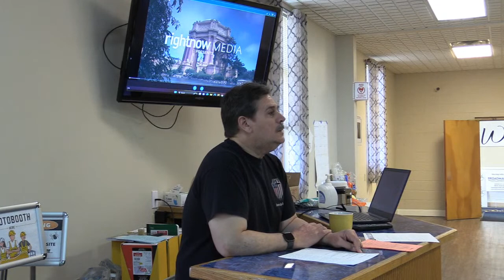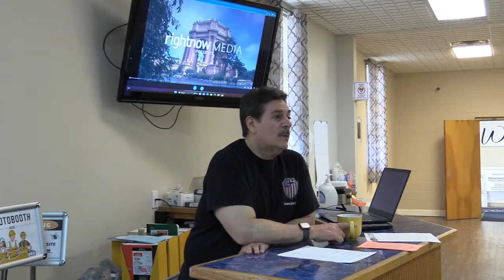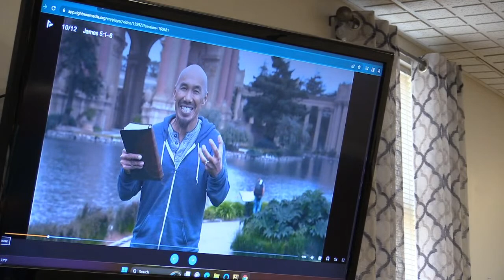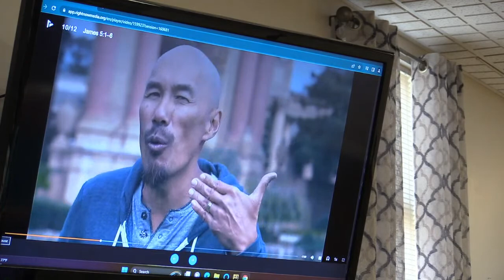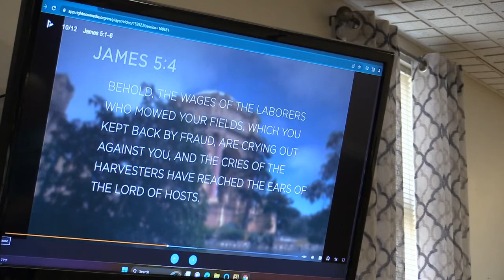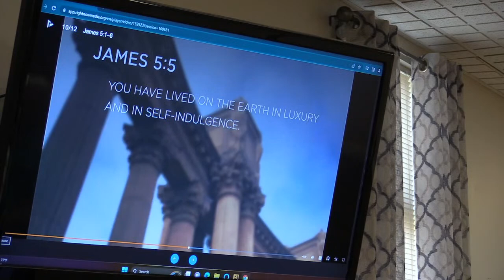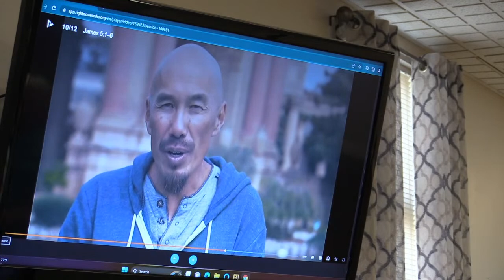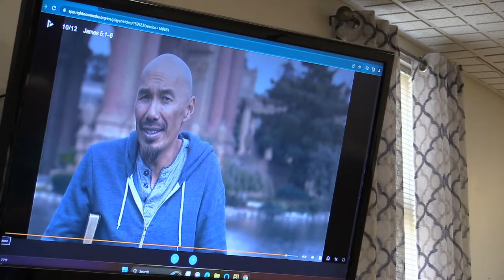Broadman WB - James Lesson 10